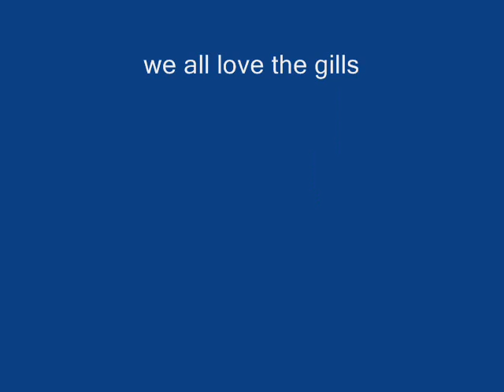a bit of history gillingham fc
a clip abouy gfc